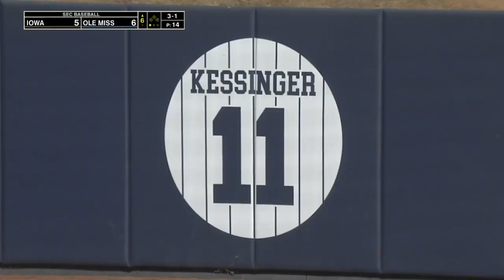2024 Baseball Demo - Jake Hromada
0:00 - 1:11 - Highlights
1:12 - 2:49 - On-Camera
2:50 - 3:52 - Storytelling
3:53 - 7:56 - Segment 1
7:57 - 13:32 - Segment 2